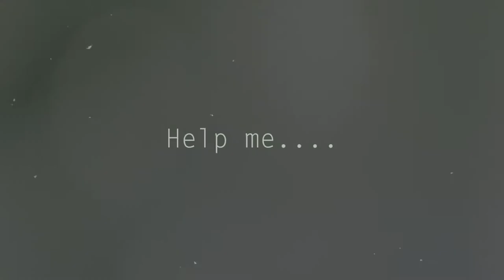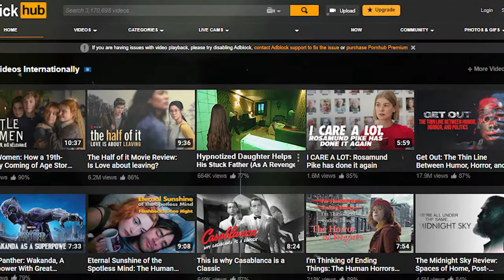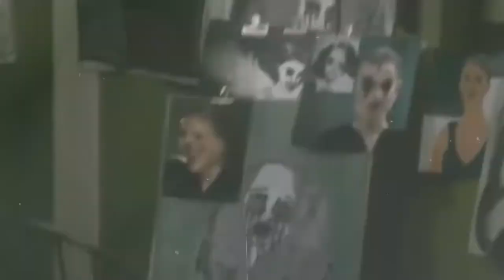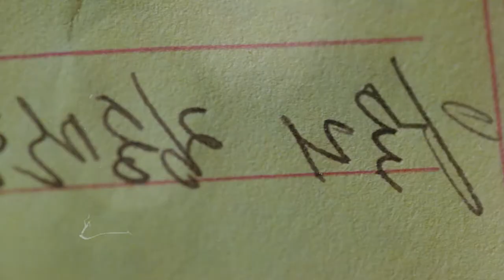Oldboy (2003) Review: Hypnotized Daughter Helped Her Stuck Dad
It is a film that follows Oh-Dae Su's story, a man who's been mysteriously held captive for 15 years. He was only set free to fulfill the revenge of a man named Lee-Woo Jin, whom he rumored to have an incestuous affair with his sister.

And what is the climax of Woo Jin's revenge? To make Dae-Su also have an incestuous relationship with her daughter, Mi-Do.

Dig into your favorite Flicks as you enjoy a bowl of chips, here in Flick & Chips! A channel that regularly serves creatively insightful film reviews!

 review oldboy spike lee